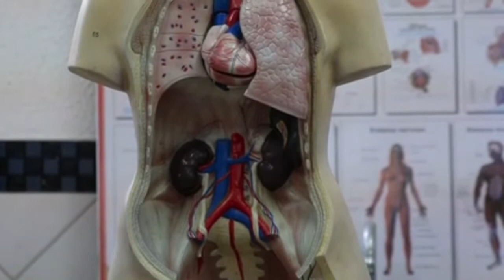Majoritatea Populatiei Din Acest Sat Din Nepal ARE UN SINGUR RINICHI. IATA DE CE!